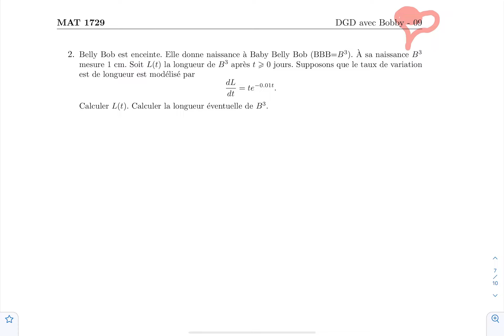MAT 1729 : DGD avec Bobby 09